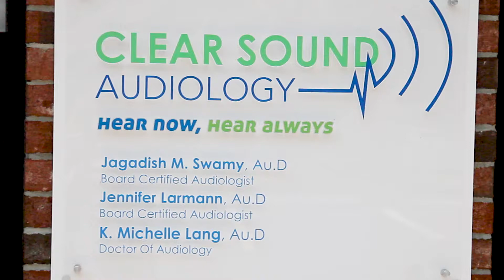Clear Sound - Dr. Larmann 2017 V2